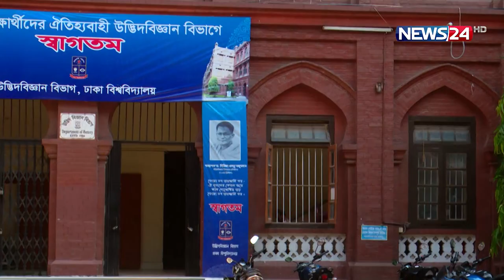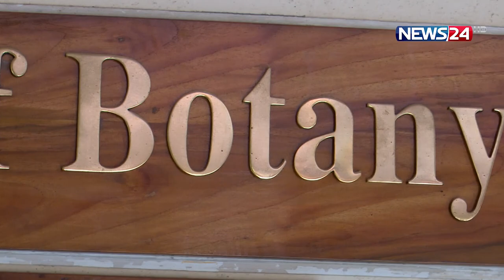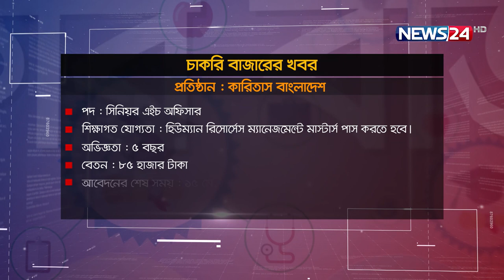উদ্ভিদবিজ্ঞান পড়ে কী হওয়া যায়? ক্যারিয়ার সম্ভাবনা কেমন? | Education And Career | Botany | DU |News24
NEWS24 Team